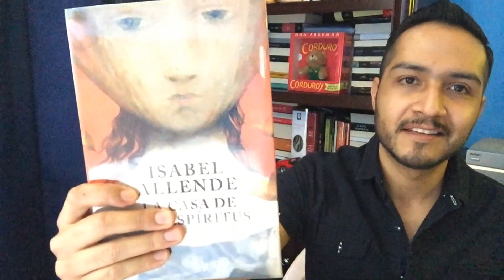La Casa de Los Espíritus - Isabel Allende | Reseña | Eze-Lector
La Casa de los Espíritus (1982) es la primera novela de Isabel Allende. Un libro para sumergirse en una saga familiar impresionante. Les dejo mi reseña, espero la disfruten.
¡Abrazos literarios!